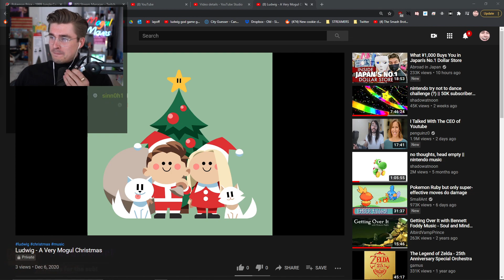A VERY MOGUL CHRISTMAS